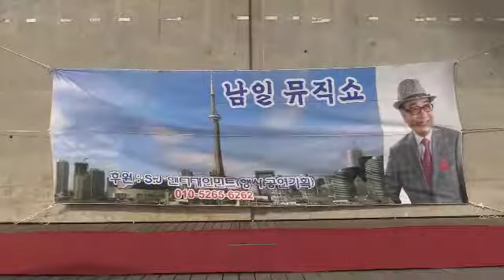가수 서평욱(보고싶은죄//타이틀곡)남일뮤직가을음악회2021/11/07